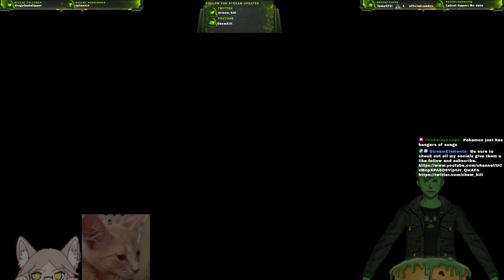Pokémon Emerald Part 15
Reliving my youth by trying to catch them all in Pokémon Emerald. Chat is helping me pick the names of everything I catch. Come watch me struggle to remember how to play this game. If you want to catch this live come check out the stream